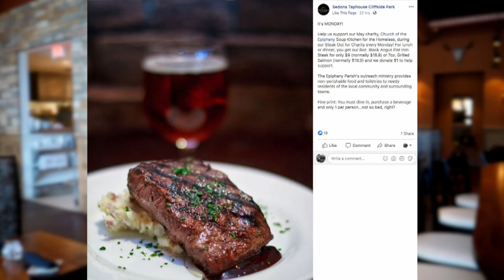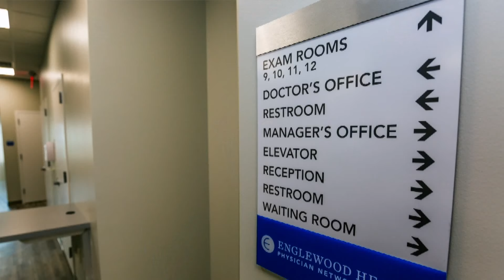Cliffside Park's revitalization has made it a Gold Coast destination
Cliffside Park's revitalization has made it a Gold Coast desitnation.  Luxury apartments and the new town center with its new stores has made Cliffside Park a place to visit and stay